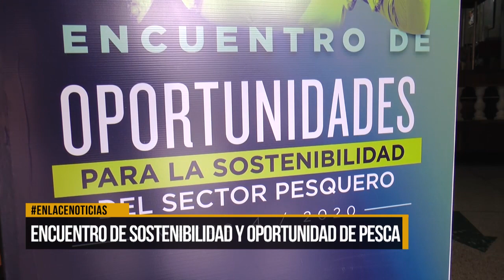Encuentro de sostenibilidad y oportunidades en la pesca